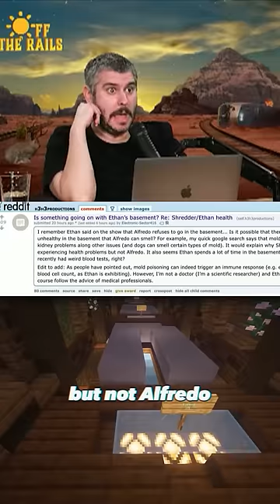This is worrying...